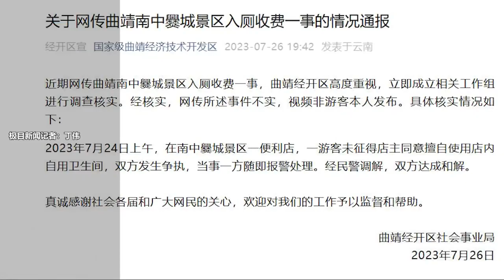游客在云南一景区上厕所被强收168元？当地回应